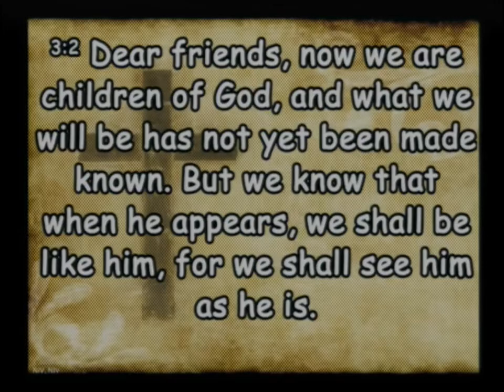20210620 Fathers Day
Sunday Service - Fathers Day